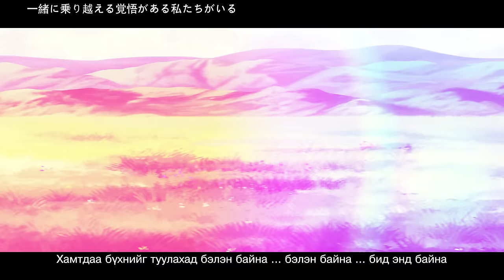Supreme Fairy Tale - Munkh Tunkh | Deed Ulger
00:00 Intro
00:40 Let's SING

Powered by Animax
Singer: Nomin-Erdene Galbadrakh

Produced by: Bat-Orgil Tsolmojargal /kaBOOM/

Art Director: Enkhtsogt Khuyagbaatar /Enke/
Background Artist: Eegii Bogii
Animators: Enkhtsogt Khuyagbaatar /Enke/
             Munkhbat Enkhjargal /Muba/
             Tuvshin Bold
             Nyamjav Batbukh /Bene/
Edit/Visual effects: Enkhzaya Tseveenchoidog
Translated by: Animax IBuujii
Designer: Batbold Khandsuren